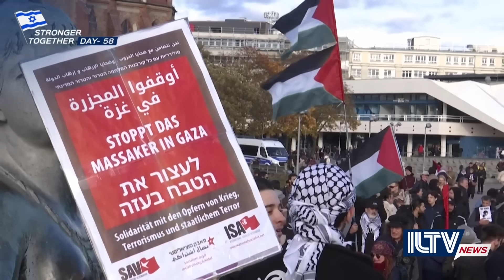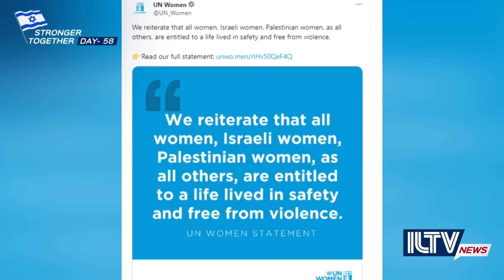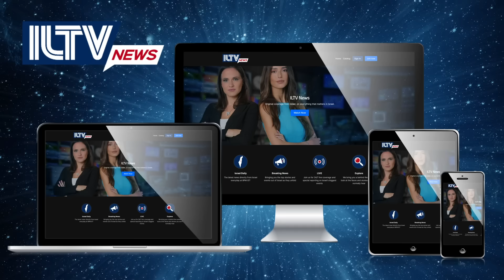Israel Daily News – War Day 58, December 03, 2023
Day 58 of the war, and the fighting has resumed after the temporary ceasefire, but why? And who does the United States blame for it?  Washington and Qatar, are reportedly still working on a potential further hostage exchange. Also the UN women finally issues condemnation of sexual assaults against Israeli women. And much more.